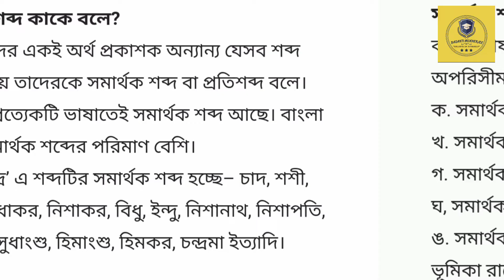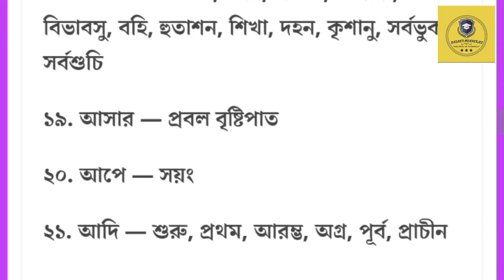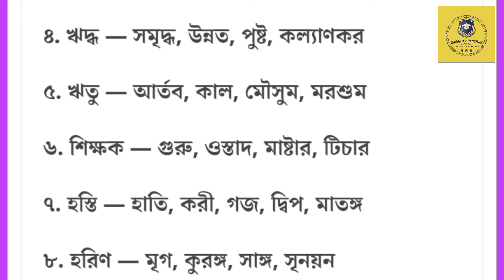Samarthak Sobdo Kake bole | সমার্থক শব্দ কাকে বলে | সমর্থক শব্দ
Samarthak Sobdo Kake bole
Samarthak Sobdo
সমার্থক শব্দ কাকে বলে
  সমার্থক শব্দ

samarthok sabdo
samarthak shabd
samarthak sabda
somarthak sobdo
somarthok shobdo bangla
samarthok sabdo collection
important bangla somarthak sobdo
sobdo
bangla samarthak sabda
bangla somarthok shobdo list
samacharita bhinnarthok sabdo
bangla samarthok sabda
farsi shobdo
farsi shobdo mone rakhar sohoj upay
farsi shobdo mukhostho korar teknik
bangla shobdo vandar
proti sobdo
sabdo

Basanti Mukherjee
Asansol
West Bengal